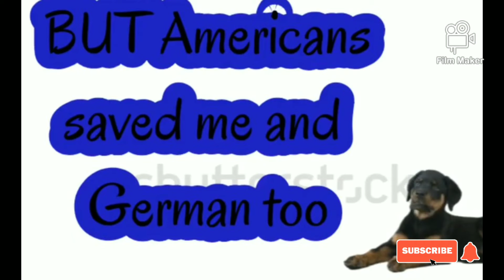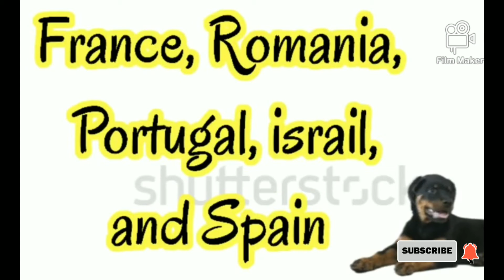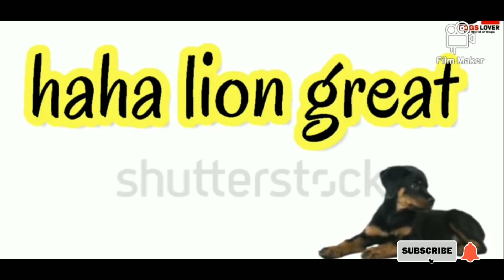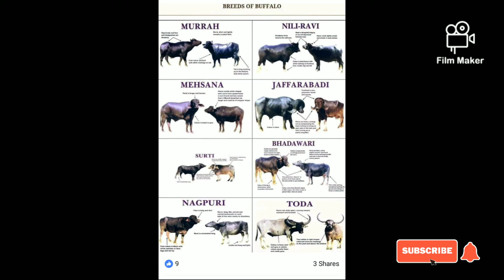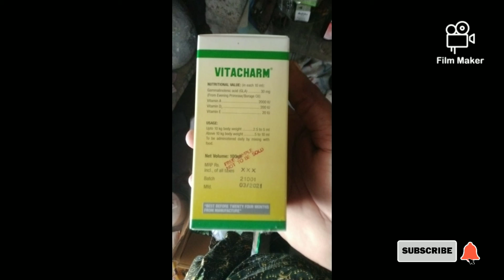full details of rottweiler dog telugu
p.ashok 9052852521